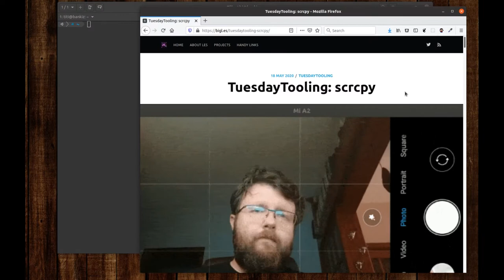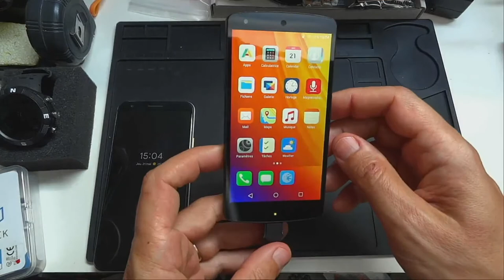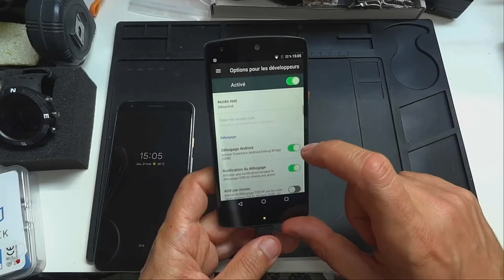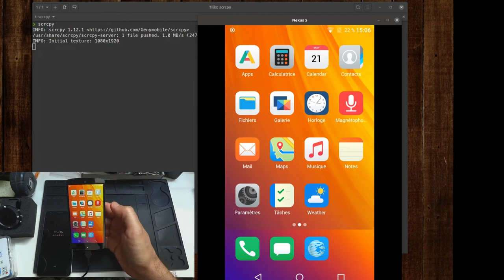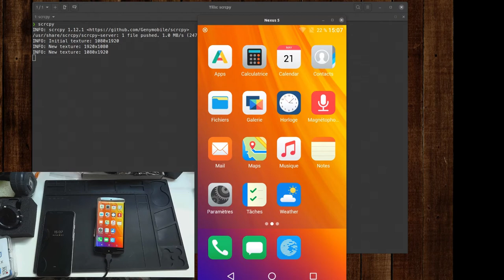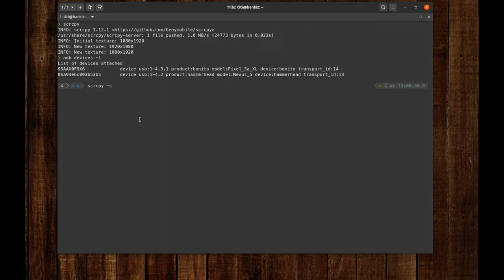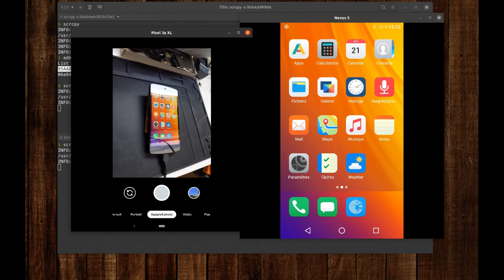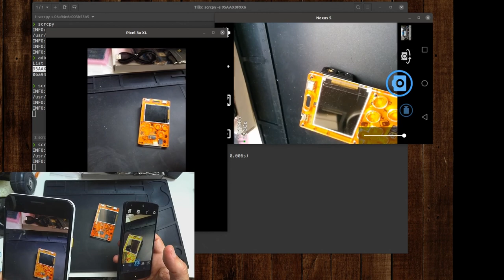Votre téléphone Android sur votre PC : scrcpy, l'outil parfait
Une vidéo pour vous faire découvrir un super outil appelé scrcpy.

Je l'ai découvert moi même grâce à Les Pounder.
N'hésitez pas à le soutenir, son travail est remarquable.

Vous pouvez également m'aider :
- soit ponctuellement :

You can help me too:
- either punctually: